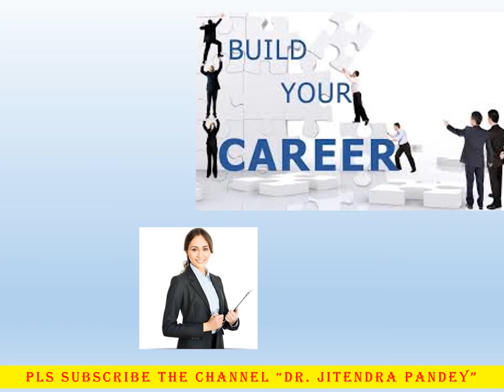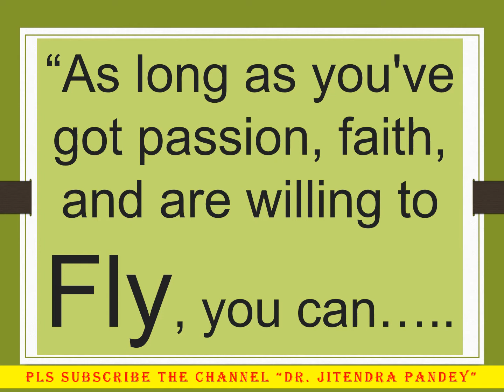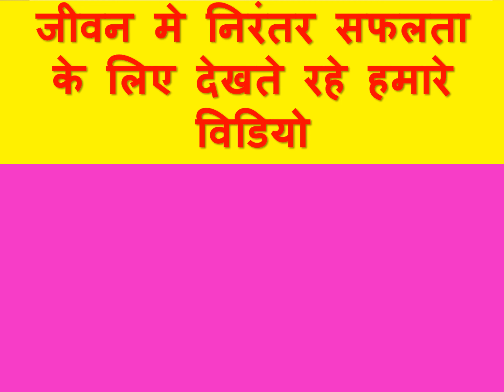Travelling Jobs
This Channel is dedicated to All Young Fraternity …..